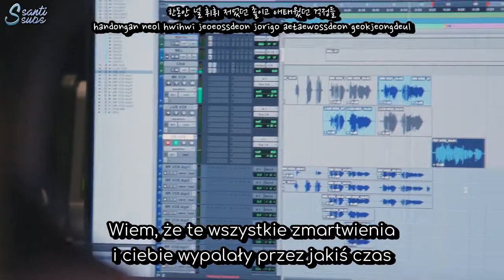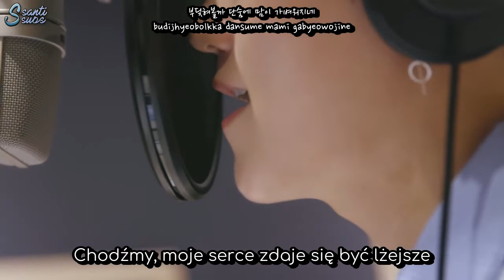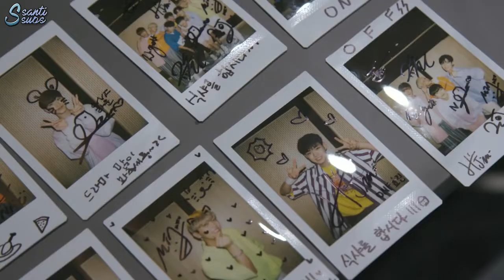ONF - Your Day (Let's Eat 3 OST)[polskie napisy / PL SUB]